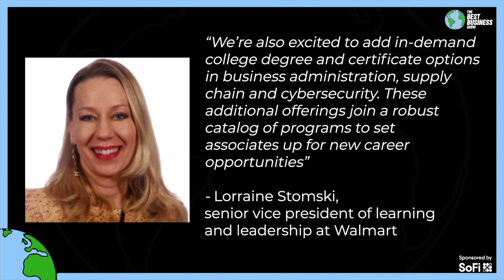Walmart Is Giving Free College Tuition To ALL Employees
Free tuition for every employee is insane. Let us know what you think about this in the comments.